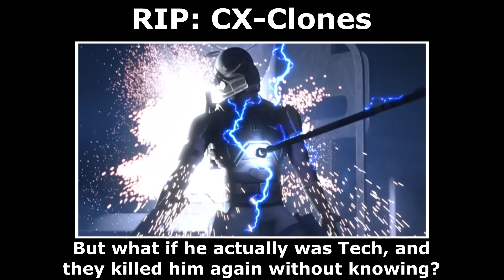Scorch is ALIVE...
Hello there! The Star Wars: The Bad Batch - Season 3 Finale kills off many fan favorite Clone Wars characters, including Commander Scorch! However, Scorch actually appears at the end of the Bad Batch episode, meaning that he survived!